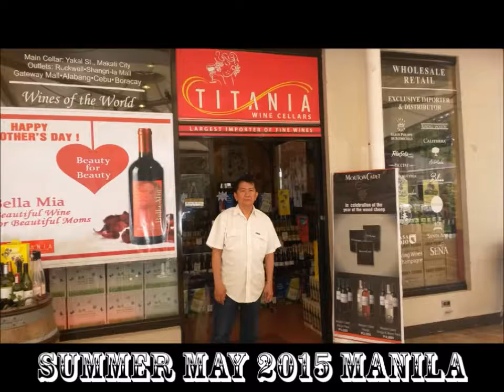Sir Archie & the Tyros " What i did for love "